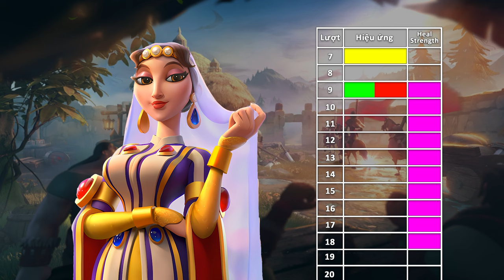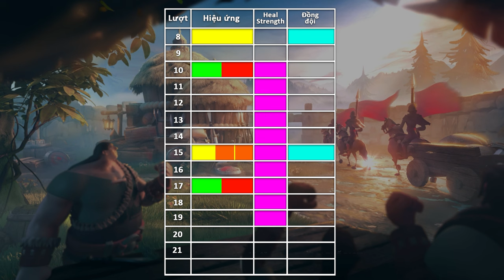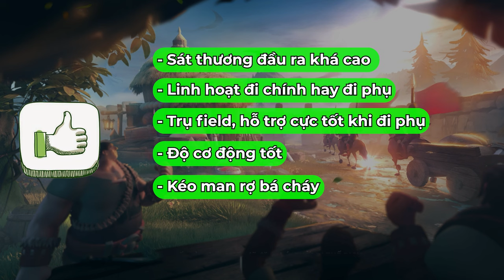Shajar Al-Durr : Cũng mạnh những cũng lo - Rise of kingdoms